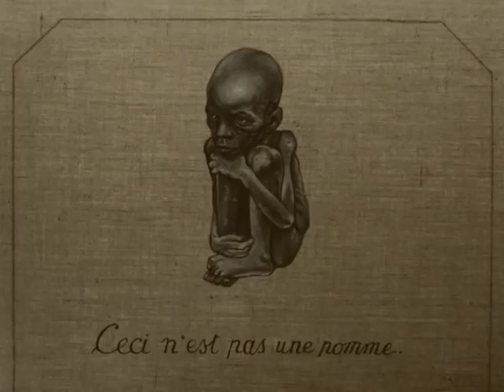Summertime - janis joplin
Janis Joplin - summertime and simone fugazzotto's paintings.